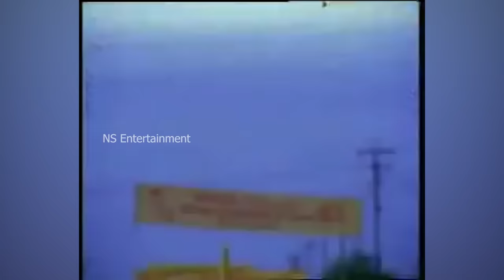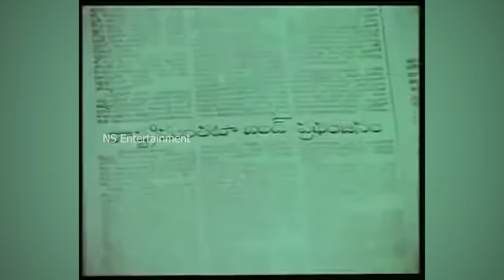NTR కి Heart ఆపరేషన్ చేసిన వీడియో || Sr NTR Unseen Video During Election Campaign || NS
Watch Here SrNTR Unseen Video During Election Campaign